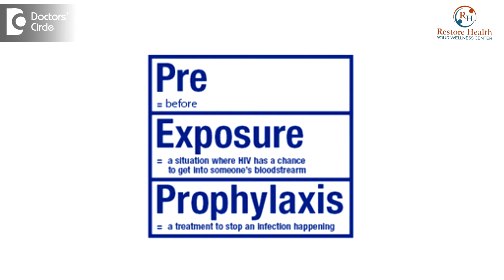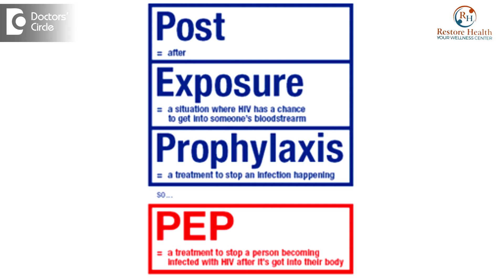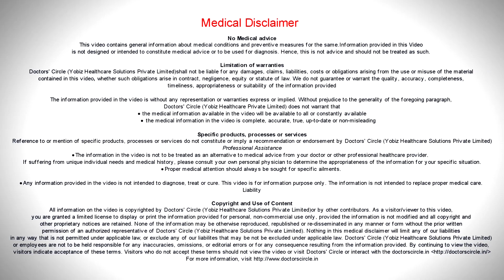What is pre & post exposure prophylaxis for HIV? - Dr. Ramakrishna Prasad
If an exposure happens or of a potential exposure happens where you might be concerned that you could be exposed to the HIV virus, you must act and post exposure prophylaxis of started is most effective when started after the exposure. The maximum window of opportunity is about 72 hours, but once again I’ll emphasise that the sooner the better or beyond 72 hours, the effectiveness or the benefit in preventing HIV infection is not. So if you have had an exposure, act fast, please get in touch with a health care professional or an a HIV specialist if you want and start post exposure prophylaxis within the 72 hour window. So the sooner, the better.